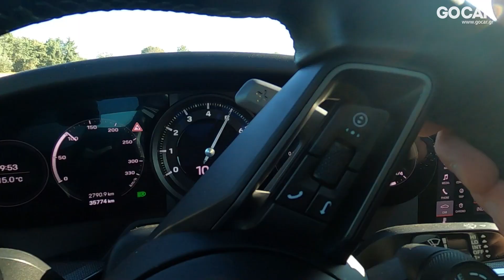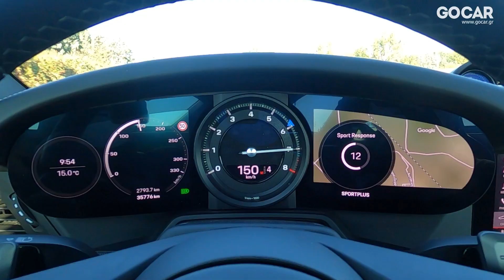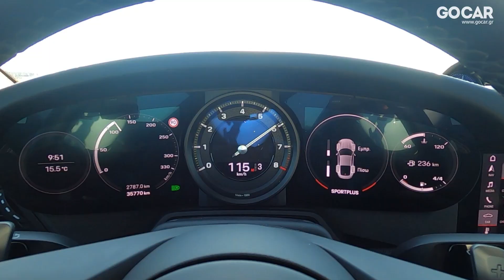Δοκιμάζουμε Porsche 911 | Μacan | Taycan: Ποια είναι η καλύτερη;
Δοκιμάζουμε τρεις εντελώς διαφορετικές Porsche αναζητώντας το κοινό DNA της μάρκας που συνδέει ένα SUV και ένα ηλεκτρικό με την εμβληματική 911.

Ενότητες
00:00 - Intro
00:55 – Macan
03:15 – Taycan
05:40 – 911 Carrera 4S track test
10:30 – Conclusion

Βρείτε όλα όσα χρειάζεται να γνωρίζετε για την Porsche Macan, εδώ

Βρείτε όλα όσα χρειάζεται να γνωρίζετε για την Porsche Taycan, εδώ

Βρείτε όλα όσα χρειάζεται να γνωρίζετε για την Porsche 911, εδώ

Μοντέλα, Εγγυήσεις, Media Library, Δοκιμές, όλα τα σχετικά άρθρα, δίκτυο καταστημάτων σε όλη την Ελλάδα.

Χρησιμοποιήστε το μοναδικό εργαλείο σύγκρισης μοντέλων του GOCAR.gr, βρείτε το εδώ

Find everything you need to know about the Porsche Macan

Find everything you need to know about the Porsche Taycan

Find everything you need to know about the Porsche 911

Models, Guarantees, Media Library, Testing, all related articles, network of dealerships in Greece.

Use the unique model comparison tool of GOCAR.gr, find it